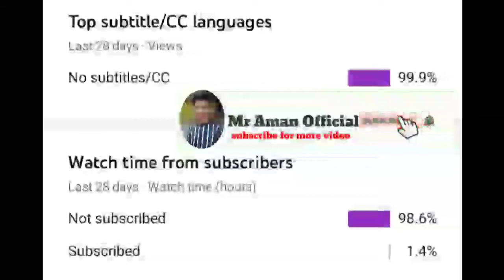Mr Abhay Love Nirmala please pick up The phone | Name ringtone | Mr Aman Official